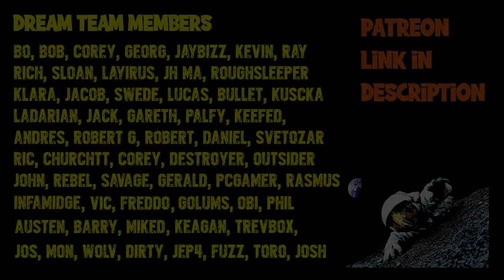The Ultimate Scum Tutorial for Beginners in 2023 - The Ultimate Bunker Guide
Everything you need to know about bunkers in Scum is in this video. Welcome to the Ultimate Bunker Guide for Beginners in 2023 ;]

Stream Schedule

Monday         : 13-00 CT Time 18-00 GMT Time for 4 to 10 Hours
Wednesday   : 13-00 CT Time 18-00 GMT Time for 4 to 10 Hours
Friday             : 13-00 CT Time 18-00 GMT Time for 4 to 10 Hours
Saterday        : 13-00 CT Time 18-00 GMT Time for 4 to 10 Hours